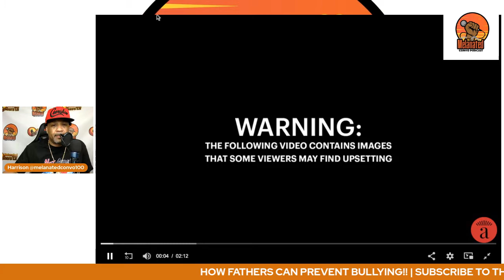BLACK TEEN left Unconscious By White Student!! | Was it BULLYING??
Harrison talks about a fight that took place at Fordyce High School in Arkansas between a black student and a white student. The fight served as a lesson for all Melanated fathers to instill confidence and the necessary tools to face the world as a man with their sons. The fight was labeled Bullying but it looked as if the white student picked on someone he perceived as being weaker. Harrison also gives tips on how to prepare your son for these types of interactions.